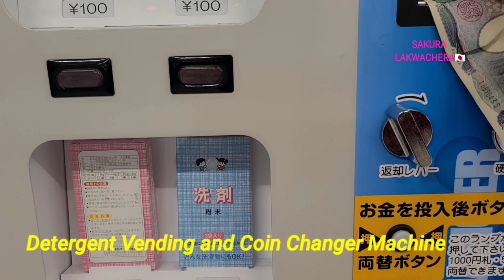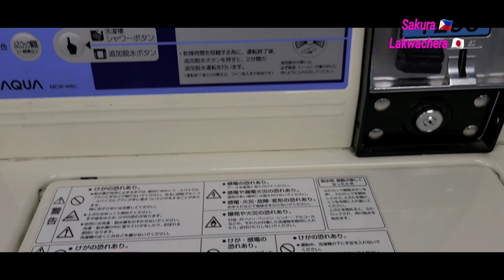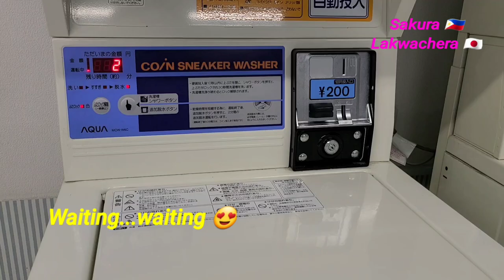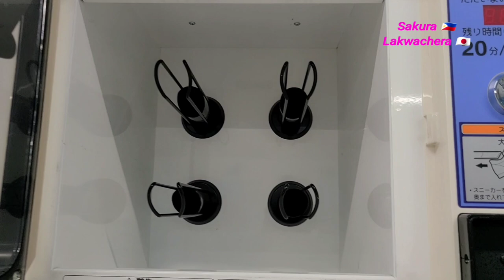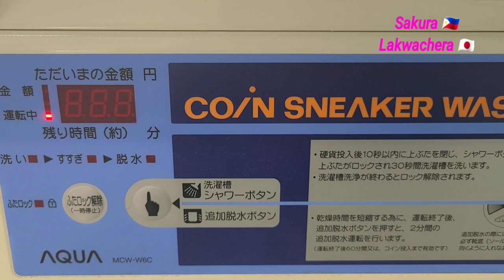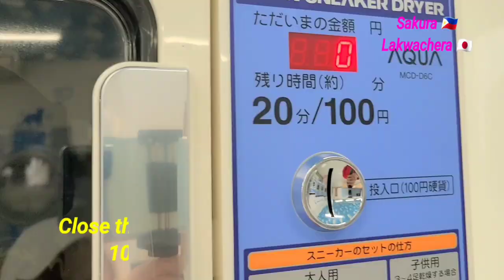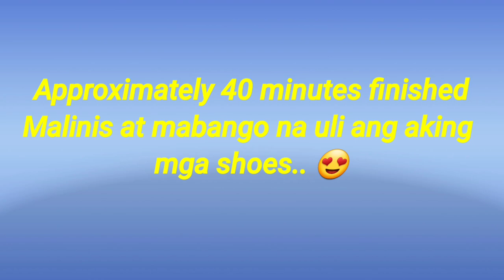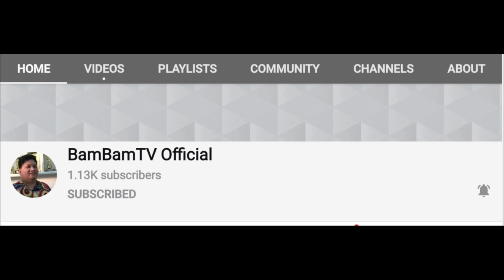COIN SNEAKERS LAUNDRY IN JAPAN 🇯🇵 Step by Step Tutorial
Coin Sneakers Laundry in Japan

This video shows how to use the Sneakers washer and dryer machine set up..At kung papaano gamitin ang coin dispenser to exchange your bills into a lots of coins.

Washing once ¥200/ 20min service
   For adults 2 pair
   For children 4 pair
Estimated drying time: Approximately 40 minutes finish when the indicator lamp goes out.